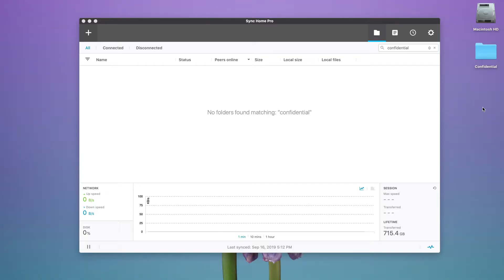Resilio: Share a Folder Tutorial #3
Learn how to manage who can view, edit, and share folders (or revoke access from existing peers)